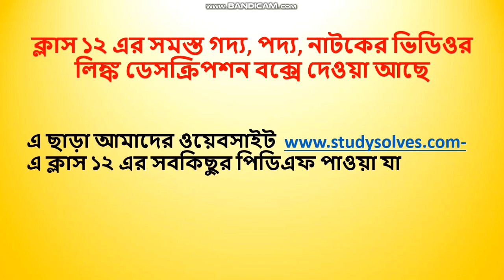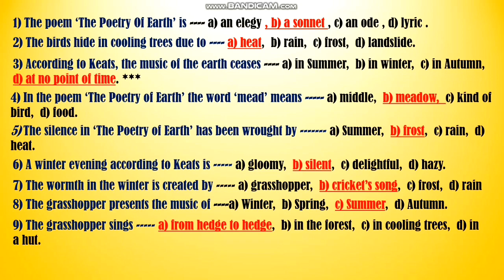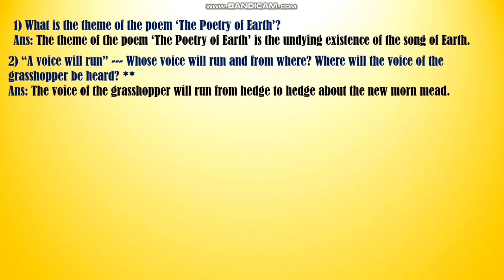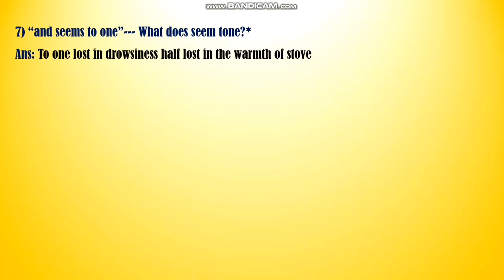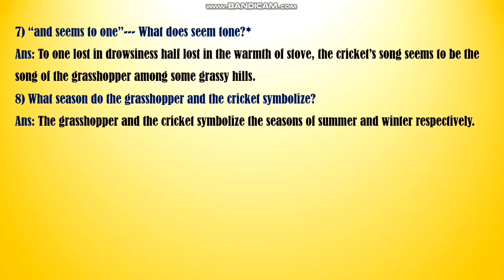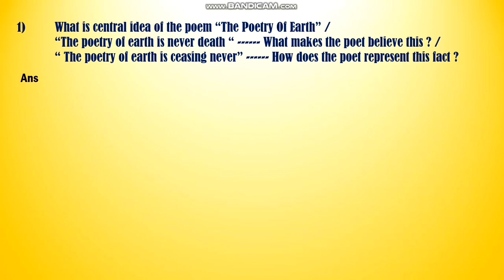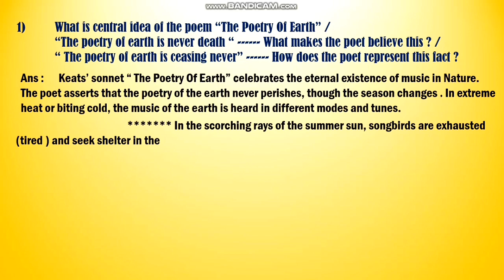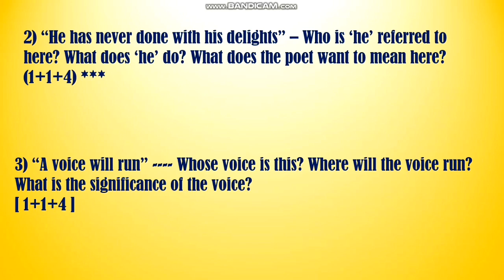The Poetry Of Earth Questions Answers For HS 2023||Class 12 Test||WBCHSE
এই ভিডিও তে তোমরা পাবে Class 12 এর  4th কবিতা  The Poetry Of Earth এর সম্ভাব্য প্রায় সমস্ত Question ও Answer এবছরের অর্থাৎ Higher Secondary 2023 জন্য । এগুলি Class 12 এর Test 2023 এর জন্য ও উপযোগী । যেকোনো সমস্যায় যোগাযোগ : 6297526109

Class -12
1)The Eyes Have It part-1:rmUElLW8zWw
2) The Eyes Have It part 2:sB37BeCzpyI
3) Strong Roots:90eCcS-eVJQ
4) Thank you Ma'am part-1:KrgaylSTXqs
5) Thank you Ma'am part -2:2ACwHhUueQY
6) Three Questions part-1:4TwoEMau4X8
7) Three Questions part-2:OIJ4cEw1npQ
8) On killing a Tree:VP33EzsIhbk
9) Asleep in the valley :acUoQDsYhE8
10) Shall I compare thee:N4YcXupCySU

Writing
1) School Report:BJIDhZohUhA
2) Editorial Letter: usi42WeZ0Dc